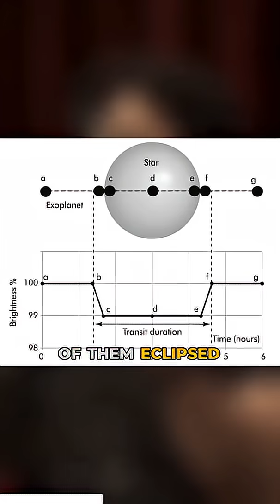The most common planet in the universe is completely MISSING from our solar system. Is Earth a co...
In a fascinating discussion on the Joe Rogan Experience, astronomer David Kipping of Columbia University reveals startling discoveries about exoplanets and the unusual nature of our own solar system. He explains that prior to finding exoplanets, the assumption was that all planetary systems would mirror our own. This notion was shattered by the discovery of 'hot Jupiters'—massive planets orbiting extremely close to their stars, a phenomenon initially met with disbelief by the scientific community. The proof came when one of these exoplanets was observed eclipsing its star, confirming their existence. Kipping then introduces 'mini-Neptunes,' planets sized between Earth and Neptune. Shockingly, our solar system lacks any planet of this type. The most mind-bending revelation is that these mini-Neptunes are the most common type of planet in the universe, as far as we can tell. This means our solar system is missing the most typical planetary body, making it a cosmic anomaly. The discussion highlights that many aspects of our system are unusual, including the very presence of a planet like Jupiter, which only about 10% of stars have. This conversation fundamentally challenges our understanding of what is 'normal' in the cosmos.